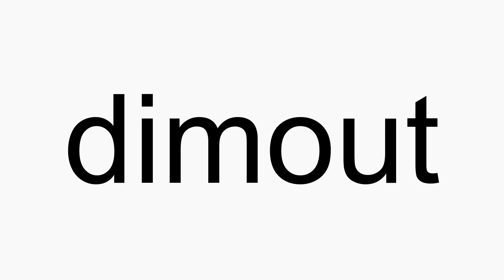How to pronounce dimout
dimout American English pronunciation. How to pronounce dimout correctly. How to say dimout in proper American English.